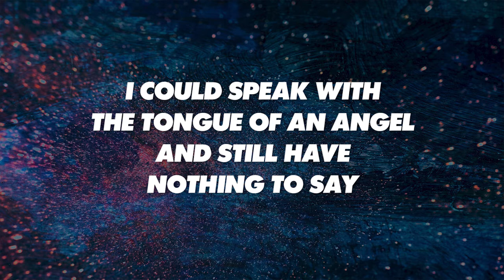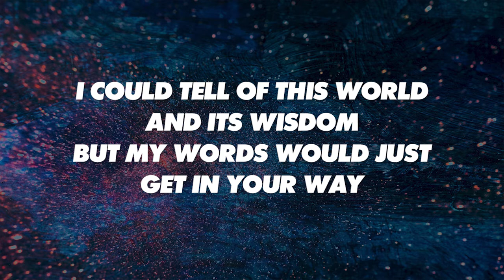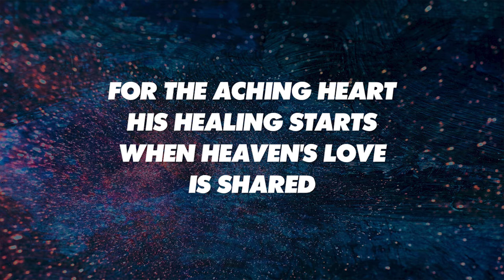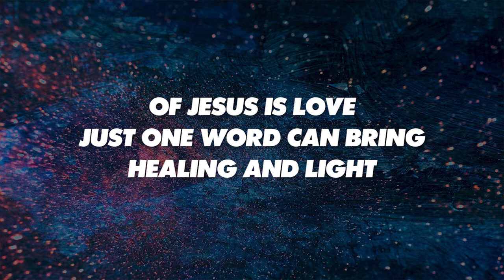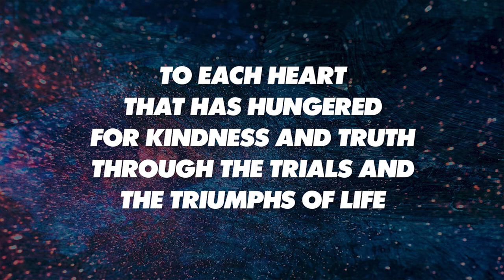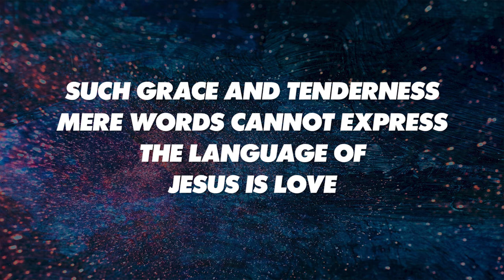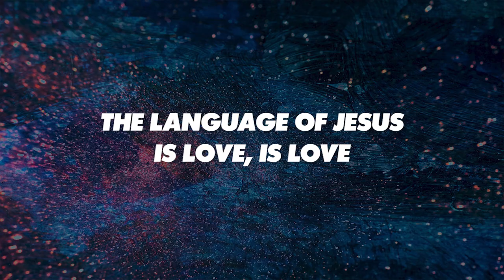THE LANGUAGE OF JESUS IS LOVE - SATB with Solo (piano track + lyrics)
Words and Music by SCOTT WESLEY BROWN, GREG NELSON, PHILL McHUGH and PHIL NAISH | Arranged by Phil Perkins | © 1987 Laurel Press/Pamela Kay Music/Beckengus Music/New Wings Music/Greg Nelson Music/River Oaks Music Co.